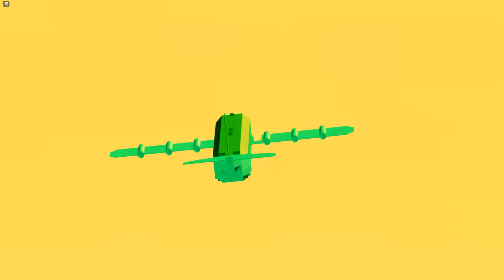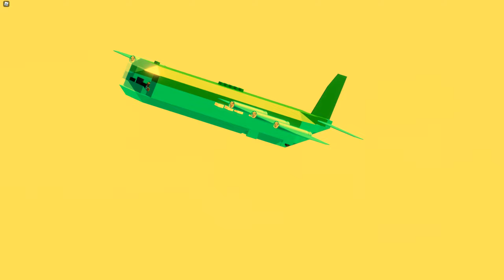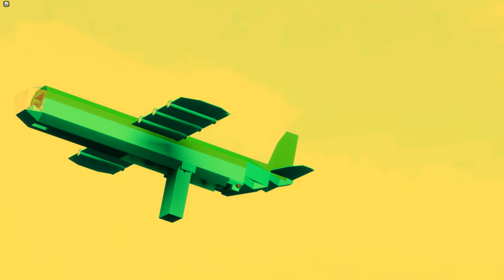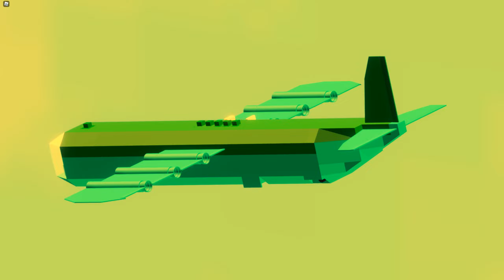My bomber showcase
Well im alive
Thanks for Hannihatten with recording